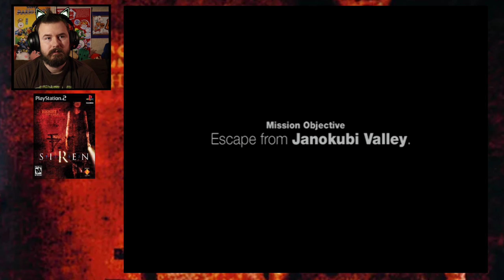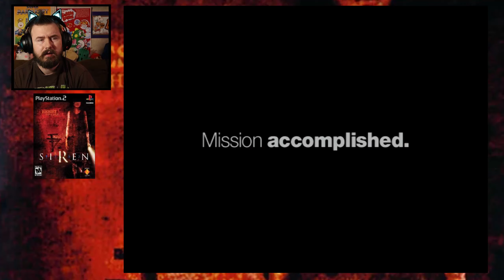Forbidden Siren PS2 | GIMME ALL THE CHECKPOINTS! | Part 5 - Lee Plays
What's up everyone and today is all about gettng all those checkpoints in this Lee Plays!  It's very helpful when I can continue wherever I failed at last.  Today I play an amazing survival horror game called Siren, サイレン, Sairen or Forbidden Siren on the PS2 or Playstation 2.  Siren was developed by Sony Computer Entertainment's Japan Studio for the PlayStation 2 in 2003.  This is a stealth based japanese horror game that has episodic events in which you have to survive!  You take turns as different characters in third person unraveling the story.  You mostly use a flashlight and an ability called sightjack, but you also get weapons too!  Watch this amazing gameplay of a fun and possibly overlooked retro horror game!  I think this game is pretty cool so far, but it's getting pretty difficult!  Enjoy part 5 as I play as Shiro Miyata and turn on the lights to the mountain hut!

Thank you and remember to
Go ahead, hit that button.  I believe in you.  No one is looking.  You're strong, beautiful, and powerful.  Just do it.  It's not hard!  See, that was easy wasn't it?

If you'd like to support me further here are some links!